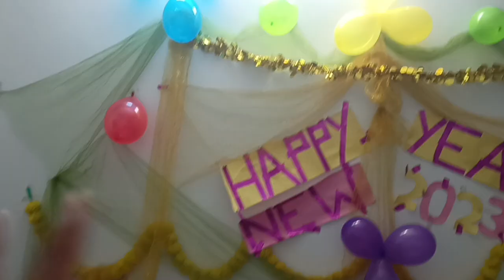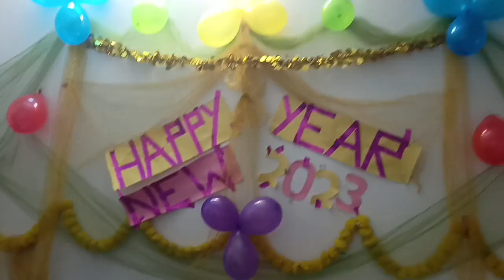New year celebration 2023//Agartala Tripura//vidya Debbarma vlog//@Vidyadebbarma//@Hinglishborok